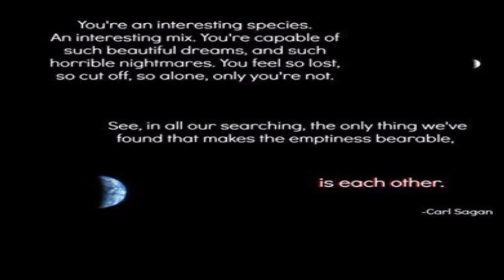Vanilla Map Building Challenge E2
Official Challenge Start Date: Friday, May 1, 2015
Filming of Rules/Kickoff: Friday, April 24, 2015 - 9pm cst
Filming of first steps on Ron’s world: Friday, April 24, 2015 - 9:30pm cst
Kickoff Video to air: Friday, May 1 2015 - Noon cst (tenative?)
Ron’s World first video to air: Friday, May 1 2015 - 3pm cst (tenative?)
Duration / End Date: Whenever the map(s) are done

Premise
Build a custom map for Minecraft in survival mode, using no in-game commands and no external tools.  Maps can be any type (adventure, puzzle, etc…) and any theme.  Can be built single player or multiplayer.  Can build in any difficulty setting, PvP on or off as desired.  All participants MUST use the same seed.
Logistics for Ron’s map below rules.

Vanilla Challenge Rules
Build in survival, no creative mode
No external tools that edit the world (e.g. MCEdit or mods)
No using in-game commands
No external tools to interrogate the world (e.g. slime chunk finders, xrays, etc…)
mineatlas.com was used to pick a seed with favorable spawn biome